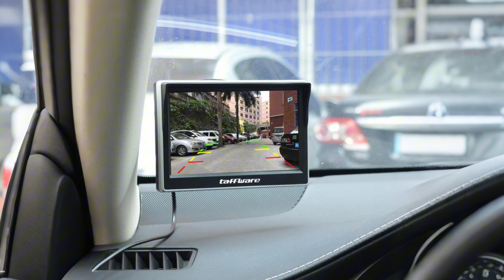Taffware Monitor Rear View Parkir Mobil TFT LCD 5 Inch - OMRSD4BK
Kesulitan melakukan parkir mundur karena tidak bisa melihat apa yang berada dibelakang mobil? Dengan monitor resolusi 800 x 480 pixel ini, Anda dapat melihat semua area yang berada di belakang mobil sehingga parkir mundur menjadi lebih mudah dan aman. Jaga kondisi mobil Anda agar terhindar dari benturan dan goresan dengan hadirnya monitor Taffware yang terkoneksi dengan kamera belakang ini.